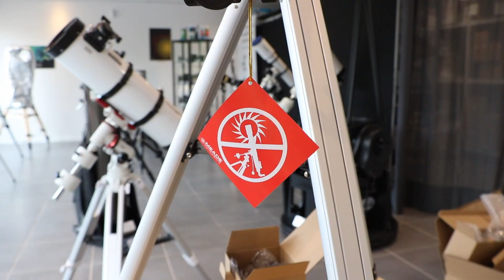Montage Meade 70/700 Infinity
Les lunettes 70/700 sont des instruments souvent recommandés pour les débutants, principalement les enfants.

Ce sont des instruments simples d'utilisation, dont le montage est assez aisé.

Vous pouvez suivre ces différentes étapes, valables également pour des 70/700 d'autres marques :
- Dépliez le trépied, mettez en place la tablette porte-accessoires.
- Installez le tube optique sur la monture, en insérant d'abord la tige métallique sur le côté droit, puis vissez la lunette à la monture sur les côtés.
- A l'arrière de la lunette, dans le porte-oculaire, mettez le renvoi coudé sans rien d'autre avant, puis les oculaires dans le renvoi coudé.
- Tournez les molettes de part et d'autre du porte-oculaire pour faire la mise au point.
- Positionnez le viseur point rouge sur le dessus de la lunette, enlevez la languette en plastique pour que la pile fasse contact, et allumez-le.
- En regardant par l'arrière du viseur vous pourrez voir un point rouge.
- Servez-vous des molettes sur le viseur pour amener le point rouge au même endroit que ce qui est au centre de l'oculaire.
- À vous les observations !

Précautions : Ne visez JAMAIS le Soleil sans filtre solaire approprié à l'avant de la lunette.

Retrouver tous les détails techniques de cette lunette sur notre